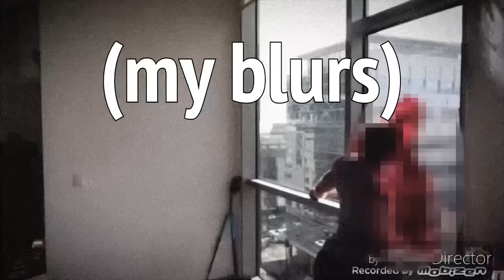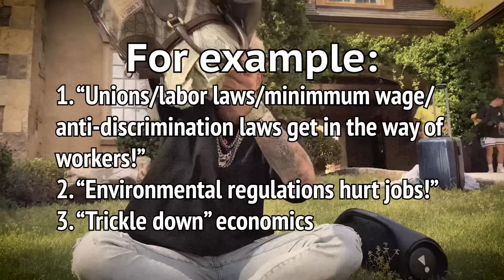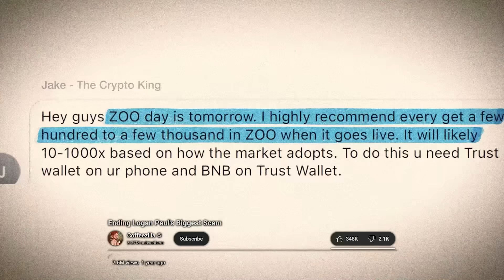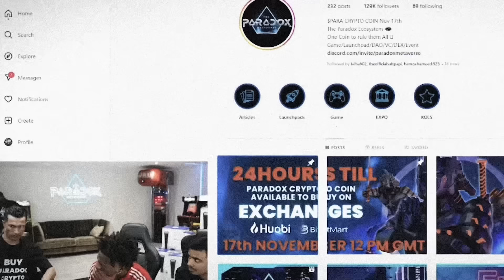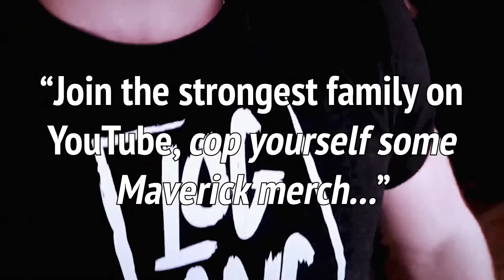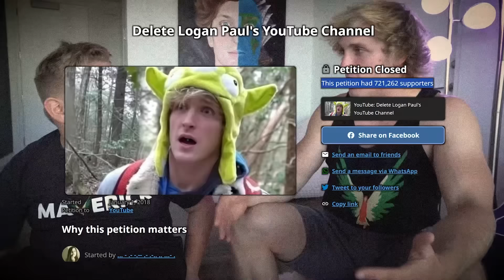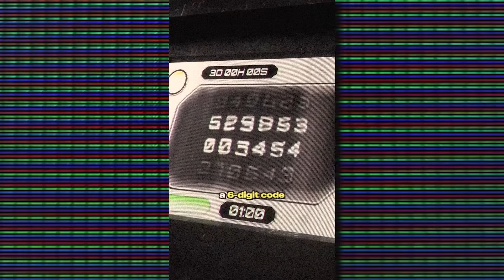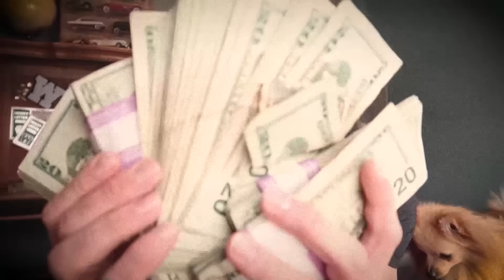Logan Paul's Lies Go Deeper Than We Thought...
Logan Paul has been exposed for scamming his fans on more than one occasion. However, Logan Paul has been exploiting his viewers since day one. And regardless of his weak CryptoZoo refund attempt, Logan Paul keeps stooping lower. Even with Prime...

This video is an essay about Logan Paul's history of scamming or engaging in exploitative content since 2018. This includes CryptoZoo, Prime Hydration, and his merchandise.

Jimmy Robins (yeah, that's me) makes comedic commentary videos about overanalyzing media. Thanks!